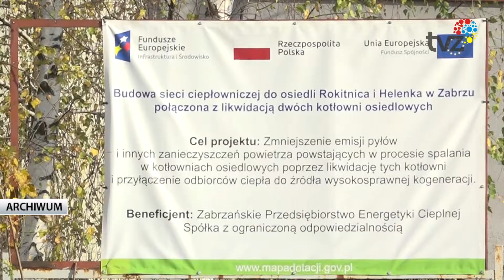W TROSCE O EKOLOGIĘ